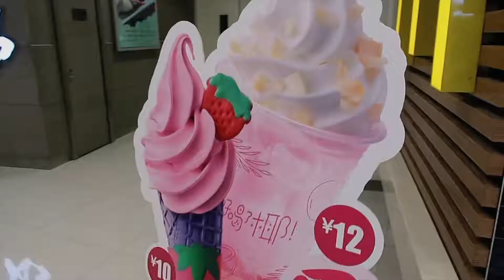人间最丑穿搭挑战 !和大红一起挑战给对方挑一套最丑搭配!| 小星星本鑫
红星姐妹再合体,和大红一起挑战给对方挑一套最丑搭配 他下手实在是太狠了！！！
试试关注这个快乐的女孩呢？收获快乐！